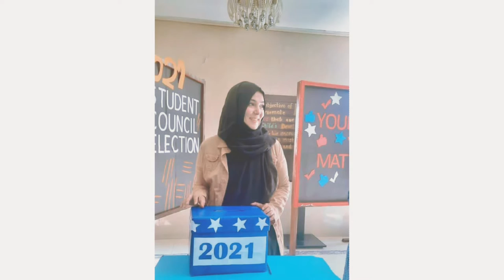Zakira Zakia Batool Najfi Complete Biography || Career || Family || Lifestyle